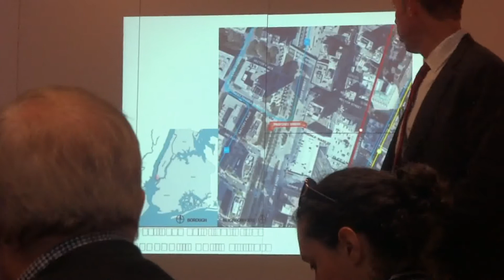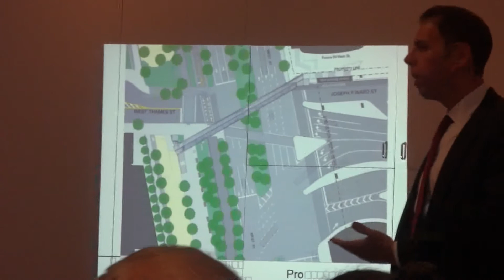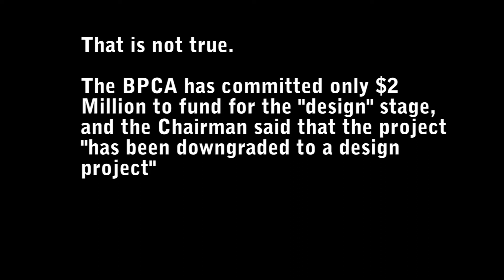City updates CB1 on West Thames bridge